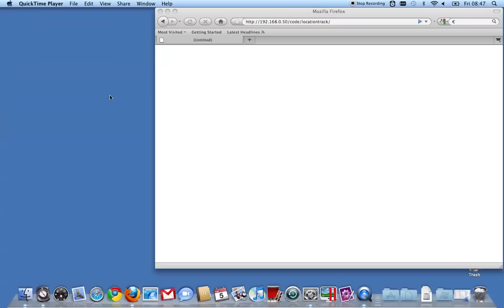Active RFID Tracking Web Application Trilateration Demo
Active RFID people / asset  tracking system video showing an attempt at using trilateration to determine the unknown position of tag using the known position of 3 readers, and signal strengths to them.

Large orange spots indicate positions of readers.

The tag was first placed in the centre, then moved to the top left, top right, bottom right, bottom left, top left, then back to the centre.

As can be seen the code needs improvement.  The onscreen marker does mostly move in the correct direction depending on its real world location however has a bias towards the centre.